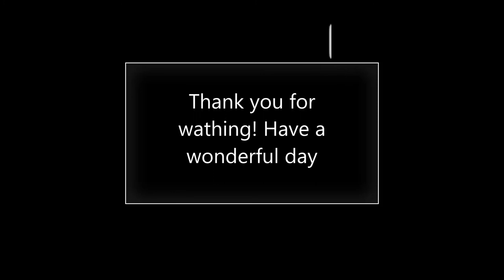Paddle Fishing On The Bank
No copyrights to this music